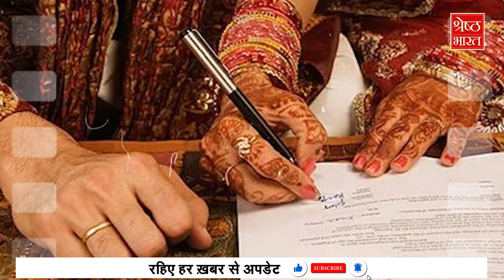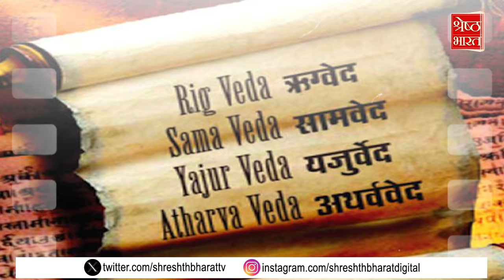शादियों में जरूरी नहीं है कन्यादान की रस्म, Highcourt ने Hindu Marriage Act का दिया हवाला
इलाहाबाद हाई कोर्ट (allahabad high court) ने हाल ही में एक बड़ी बात कही है. हाई कोर्ट ने कहा है कि हिंदू विवाह अधिनियम के तहत विवाह संपन्न कराने के लिए 'कन्यादान' जरूरी नहीं, जबकि शादियों में सात फेरे जरूरी हैं. उच्च न्यायालय की लखनऊ पीठ ने एक आशुतोष यादव की ओर से दायर याचिका पर सुनवाई करते हुए कहा कि केवल सात फेरे ही विवाह के लिए जरूरी होता है कन्यादान नहीं